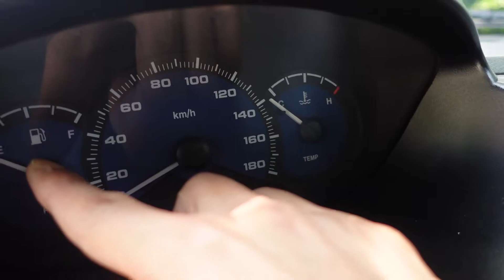review mobil Mr bean korea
hai manteman.. saya mau ripiuw mobil mr bean murah meriah ni,, ripiunya beda dengan repiu pada umumnya.. pokoknya ripiunya top markotop deeh. karna yg ngeripiu mister sukir sedunia.. wkk
selamat menonton.